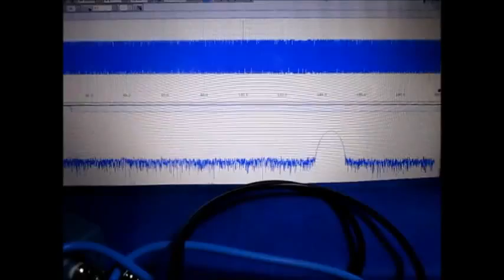超音波プローブの超音波発振制御による非線形伝搬制御技術